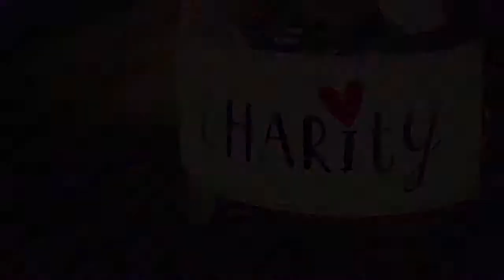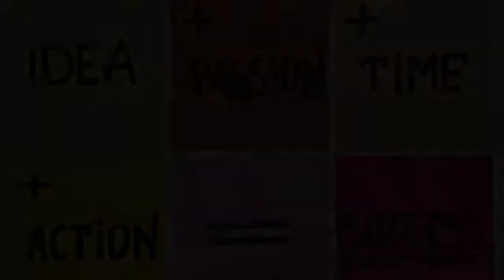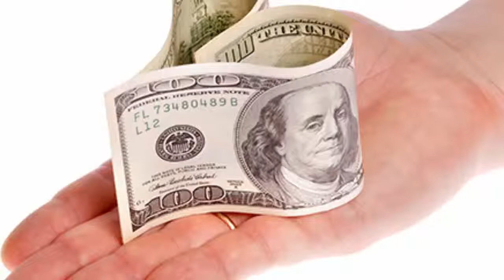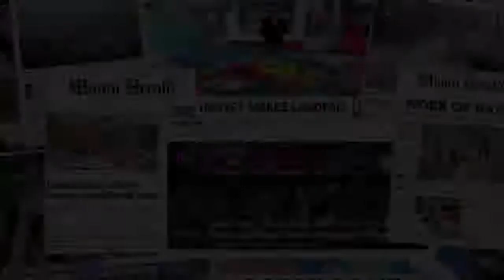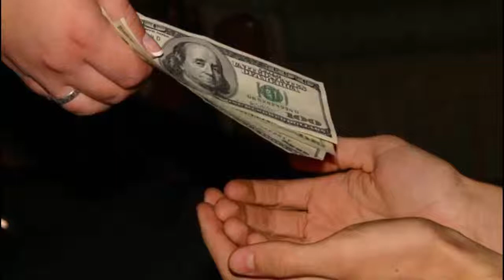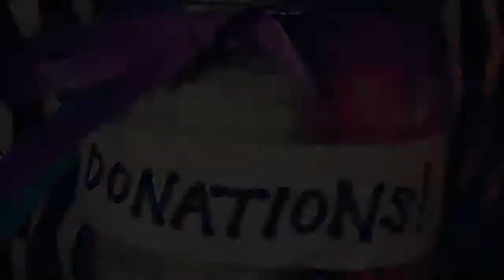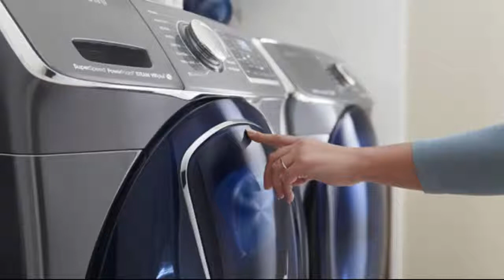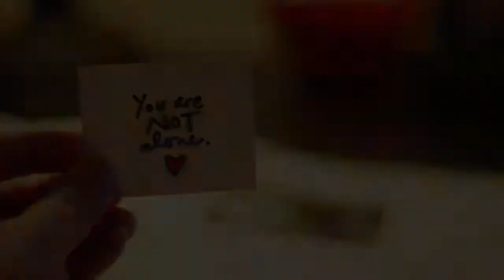Lisa Dietlin on WGN's Saturday Night Special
Lisa Dietlin joins host Amy Guth on WGN Radio's 'Saturday Night Special' for a wide-ranging conversation about getting involved and Making A Difference®  through acts of kindness

Add Lisa to your library!
THE POWER OF THREE: HOW TO ACHIEVE YOUR GOALS BY SIMPLY DOING THREE THINGS A DAY
Available now!

Follow Lisa on Twitter!: @LisaDietlin
Double tap Lisa on Instagram: @lisadietlin